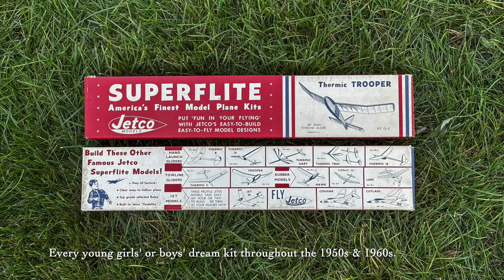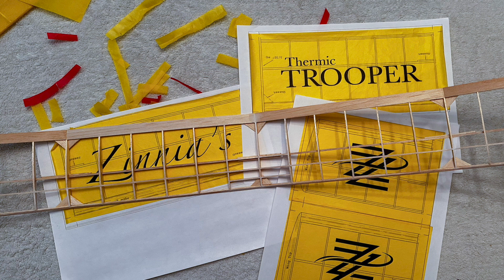Zinnia's First Flights With the Thermic Trooper Glider - Start to Finish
Film shows Zinnia's first experience with a framed up vintage towline glider on 8.23.23 in Wawayanda, NY. My 8-1/2 year old granddaughter used a 10:1 winch, flying the 30" Thermic Trooper glider that was made for her by some guy named 'Pop Pop'.  Her joy says it all as she chases after a good tow. Process of the build is included. Filmed with a Canon PowerShot SX20, and iPhones 11Pro & 14Pro.  Music: "Horizon" by Ben Winwood via ArtList..

Looking for a Flying Aces Club near you? If you click on the map at the area closest to you, it will automatically bring up an information request link.  That request goes to FAC GHQ and also to the Squadron Commander of record for that squadron.

All profits support Flying Aces Club activities.